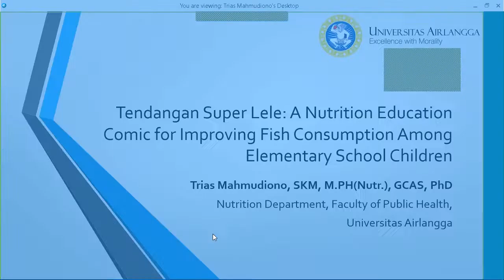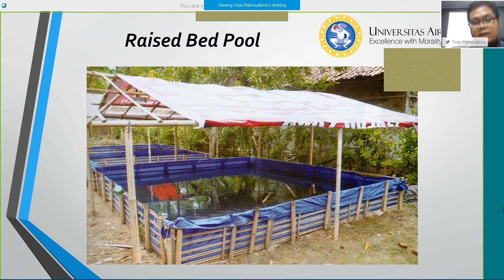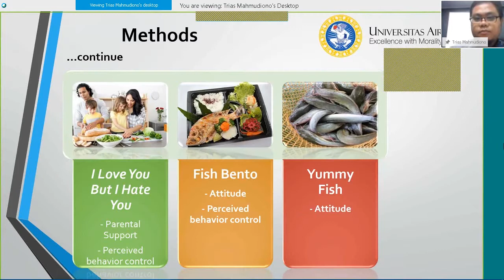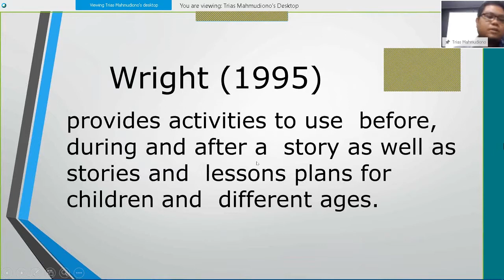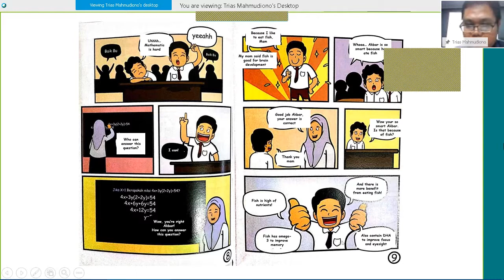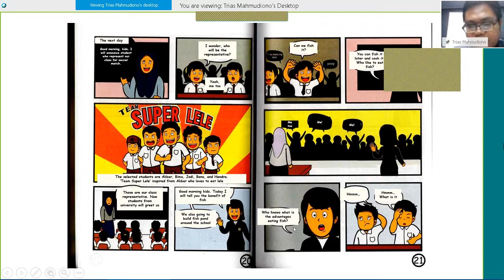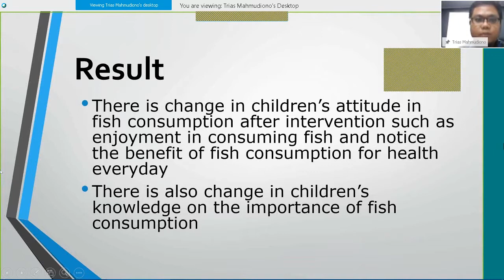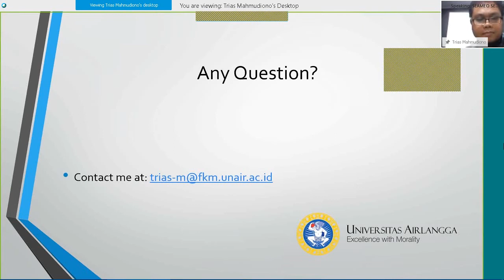Tendangan Super Lele: A Nutrition Education Comic for Improving Fish Consumption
Trias Mahmudio, PhD

Original TItle: Tendangan Super Lele: A Nutrition Education Comic for Improving Fish Consumption Among Elementary school Children